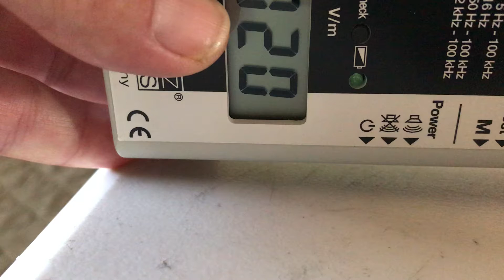American Alien Nazi implant body network failing.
Hell is coming. No electricity anywhere from 3:30 am Thursday morning 12/3/2020 until 9amish. Yet as always I’m emitting an abnormal EMF field along with being tortured.